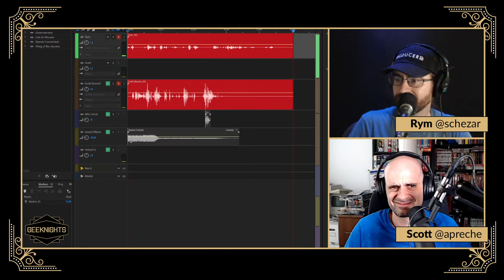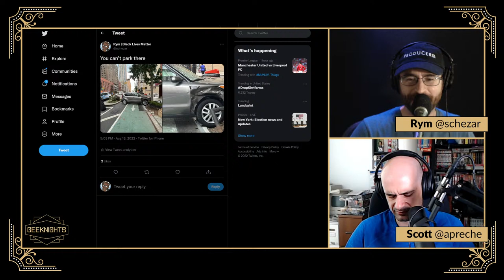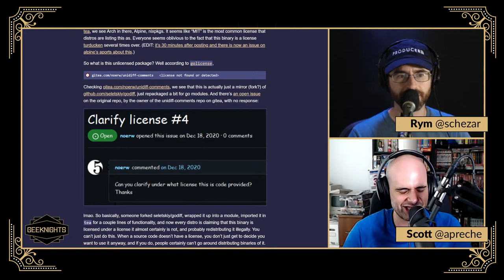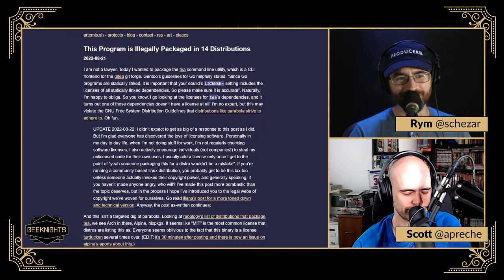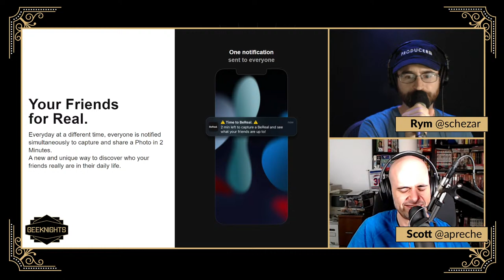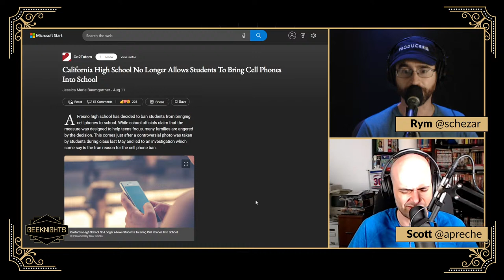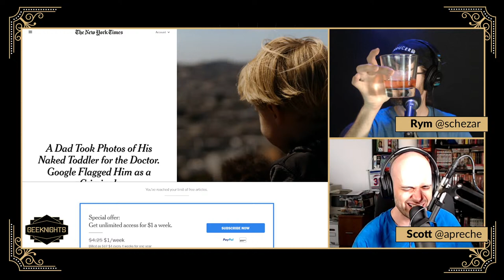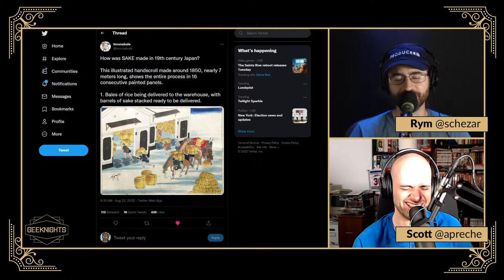GeekNights Live: How to Not Suck at Getting a New Smartphone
Live recording session for the Monday August 22nd, 2022 episode of the GeekNights Podcast:

Tonight on GeekNights, we consider how to not suck at buying a new smartphone. Android or Apple, you actually do have a choice, and there are some basic things to think about. In the news, you can't park there, this program is illegally packaged in 14 distributions, BeReal is pretty cool, this is why schools are banning smartphones, and the lack of transparency in algorithmic CSAM detection is causing harm.

Things of the Day:
How Sake Was Made in 1850
I turned my 80s typewriter into a Linux terminal